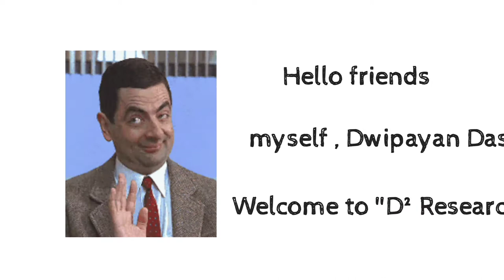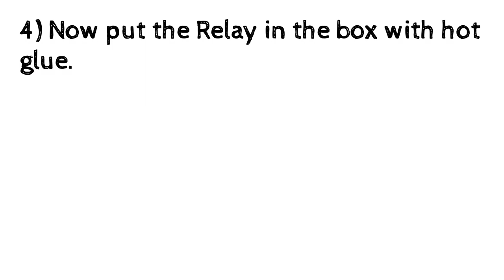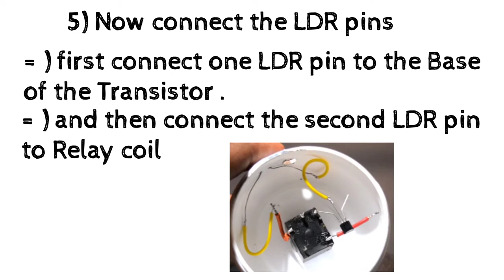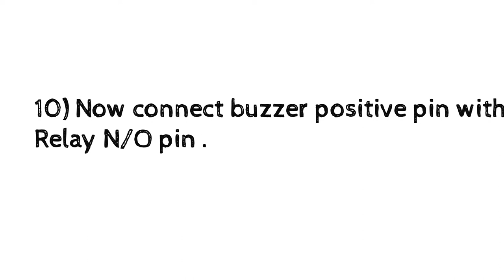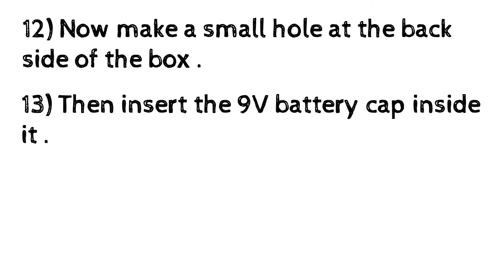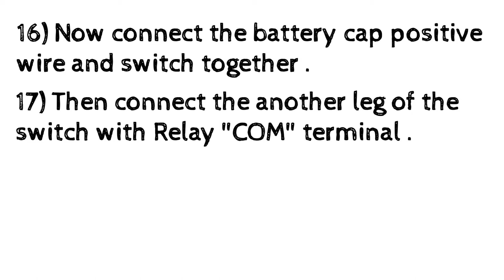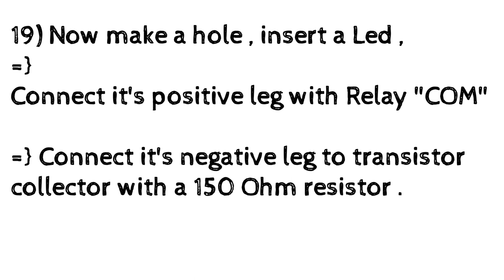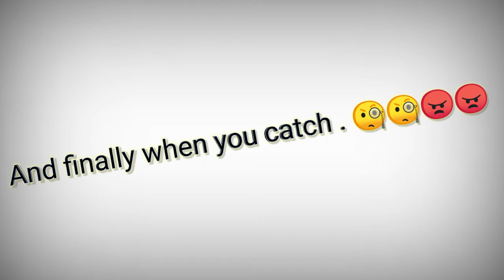How to make a travel bag security alarm | Travel bag security system | Home made security alarm | D2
Hello friends , In this video I show you , How to make security alarm or security system for your travel bag ! Now in today's world thiefs are everywhere , they can stole your valuable things from your bag , but this Gadget will help you to get your personal things gets secure . Hope you like video .